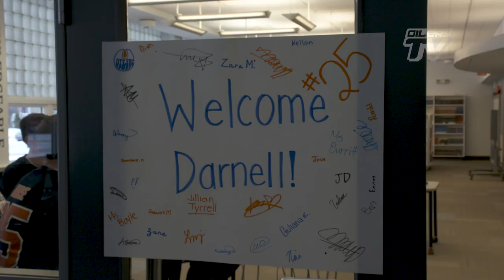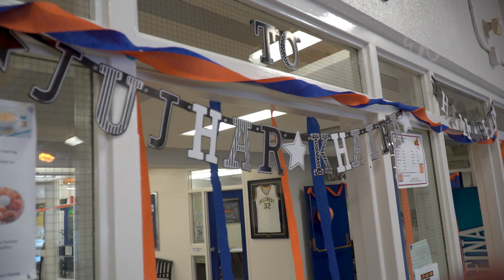HOCKEY HELPS KIDS | School Visits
Player captains Leon Draisaitl, Jujhar Khaira, Ryan Nugent-Hopkins and Darnell Nurse visited their respective schools to learn more about the charities they've partnered with for the Charity Cup Challenge.